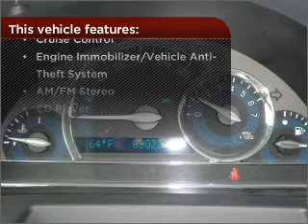2006 Chevrolet HHR in Atmore, AL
406 East Nashville Ave
Atmore, AL 36502
2006 Chevrolet HHR
Automatic
Mileage:89023